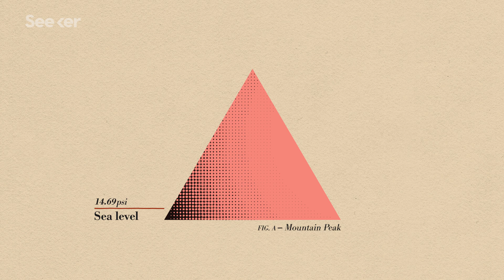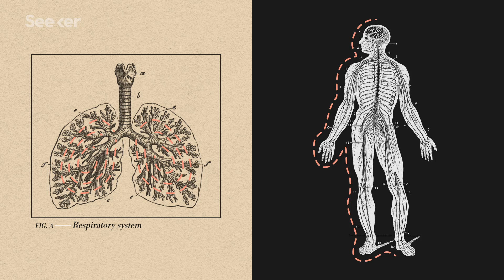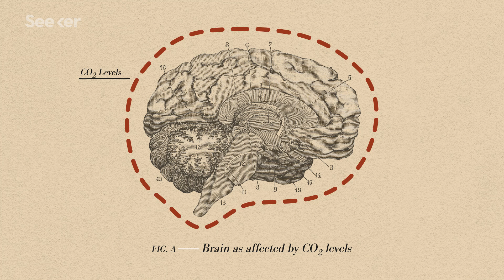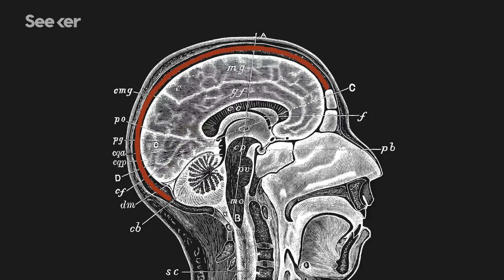What Does Altitude Sickness Do to the Human Brain?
As if climbing a mountain wasn’t hard enough already, forcing the body to acclimate to high altitudes too quickly can not only stop someone from reaching the summit, it can have dire consequences.

But altitude sickness doesn’t just affect adrenaline-driven mountaineers. It can also catch up with you just on a drive up to the mountains.

The biggest difference between low altitudes and high altitudes is not a lack of oxygen but rather a change in the atmospheric pressure. The amount of oxygen in the ambient air we breathe doesn't change between low altitudes like sea level and high altitudes like Mount Everest. It is instead this atmospheric pressure that drives the gas exchange from the lungs to the red blood cells, which then carry oxygen to the rest of the body, according to Jan Stepanek, an internal medicine and aerospace specialist.

So because there is less pressure at high altitudes, it is harder for the body to take up the oxygen. And while, if you ascend to a high altitude slowly, your body is able to adapt to the lack of ambient pressure by breathing faster and elevating the heart rate, if you jump from low altitudes to high altitudes too fast, your body doesn't have the time to adjust, struggles with the change, and this causes one kind of altitude sickness called acute mountain sickness. Someone with acute mountain sickness can experience symptoms of altitude sickness like headaches, lack of appetite, nausea, vomiting, fatigue, and more.

Essentially, your sympothoadrenal drive (when your heart rate and your cardiac output goes up allowing your body to gradually reset to the new altitude of ambient pressure) only occurs when you increase altitudes slowly.

More dangerous forms of altitude illnesses can be a result of low carbon dioxide levels because we need certain levels of carbon dioxide to maintain a normal blood flow to the brain, so when carbon dioxide levels  drop too low, blood flow to the brain starts to diminish. The changes in oxygen levels and resulting changes in breathing can cause the more dangerous altitude illnesses, high altitude cerebral edema (HACE) and high altitude pulmonary edema (HAPE).

The best way to prevent altitude sickness is just by taking more time to move from low to high elevations.

Guidelines for Prevention and Treatment of Acute Altitude Illness